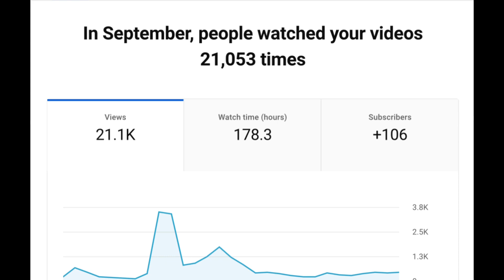Month Review! - September 2021!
So guys today we will be doing another month review for the channel and see how we did this month! Enjoy the video! 👍

TWITCH ACCOUNTS!

FRIENDS CHANNELS!